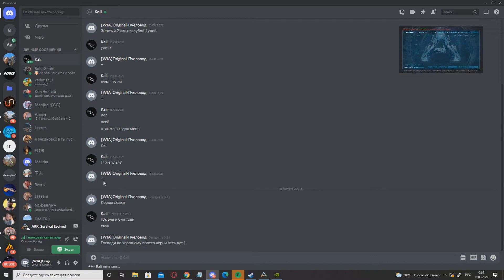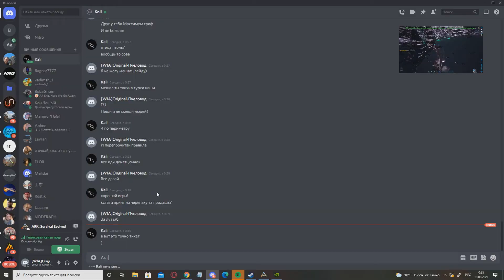Undead ARK || PVP || RAID|| Momenst ❤️